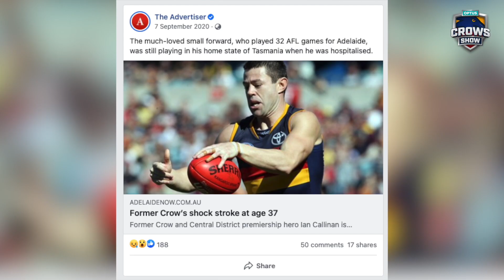Ian Callinan: Connecting with the Crows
Ian Callinan joined the Crows down in Launceston to present Jackson Hately with his guernsey.